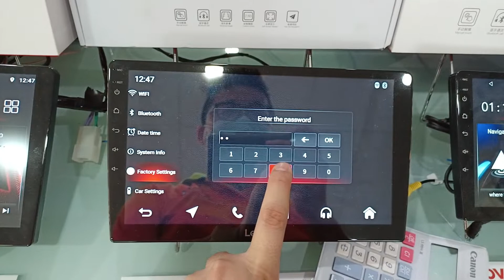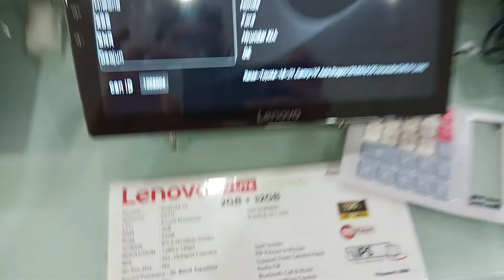How to set canbus for Lenovo D2 Lite 2GB RAM + 32GB ROM Car Android GPS Player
Steps:
1) Full menu
2) Car setting
3) Factory setting
4) Password 8888
5) Protocol setting
6) Choose your canbus brand and car model
7) Click save

📍Showroom & Installation Centre :
1918A, Jalan KPB 7, Kawasan Perindustrian Balakong
43300 Seri Kembangan, Selangor.D.E Malaysia

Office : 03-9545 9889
wechat ID : onebiz1 / onebiz2 / onebiz3 / onebiz4